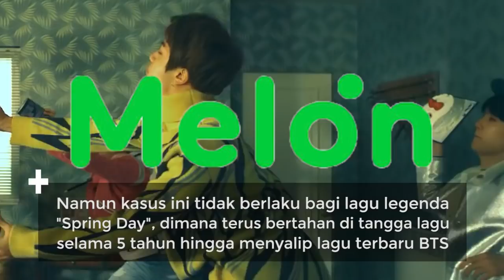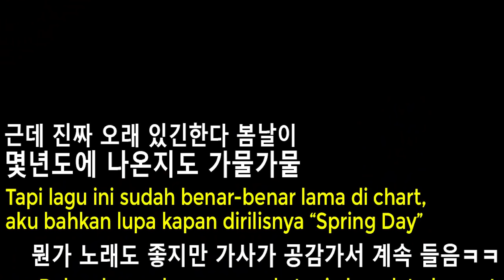Buat Heboh Netizen Korea, Lagu Ini Berhasil Menyalip Lagu "My Universe" di Chart??!